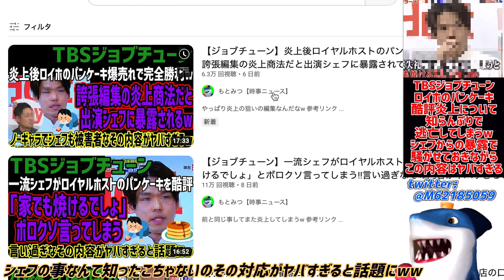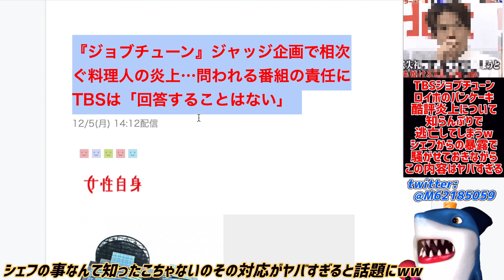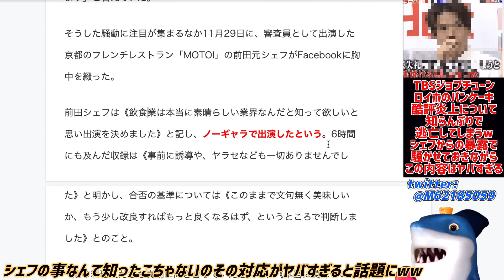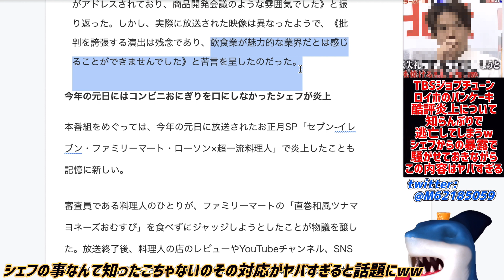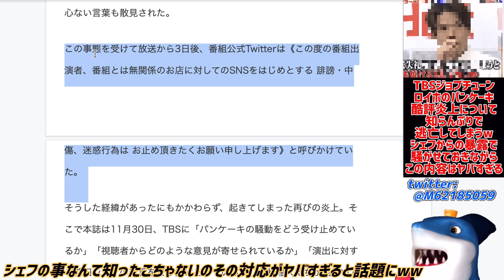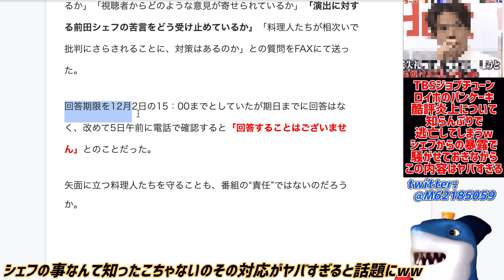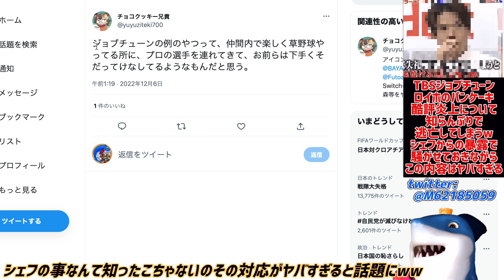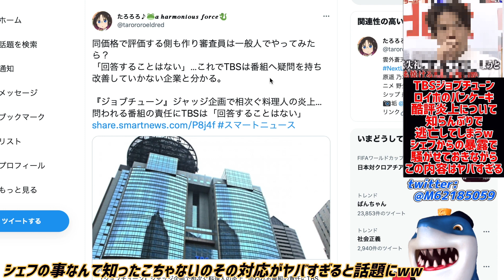【TBSジョブチューン】ロイホのパンケーキ酷評炎上に答えるも「回答する事はない」と無責任に逃亡してしまうwwシェフの事なんて知ったこっちゃないのその態度がヤバすぎると話題にww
シェフに暴露までされて言う事ないはw🤣

参考リンク